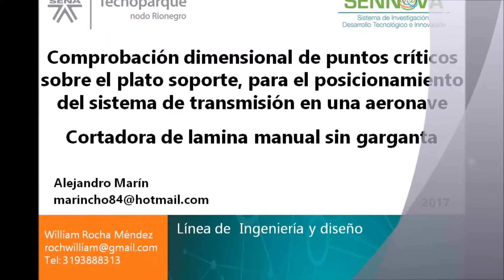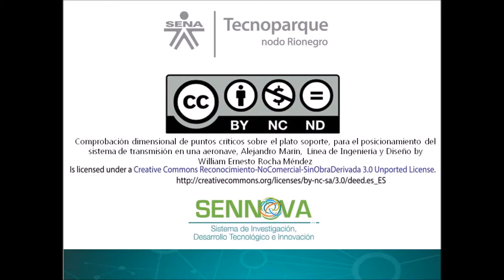Cizalladora para placas de metal sin garganta